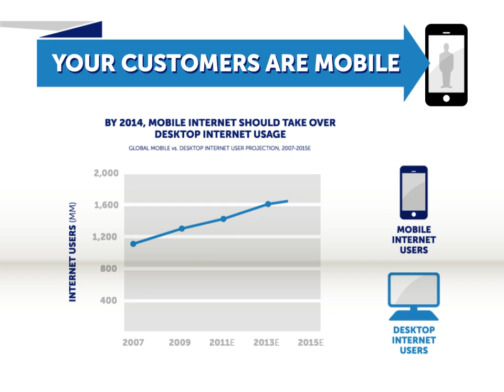Your Customers Are Mobile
Smartphones are everywhere - and your customers expect anywhere, anytime customer service via SMS, apps, mobile web and social channels. Learn how Voxeo VoiceObjects makes true mobile and social CRM possible